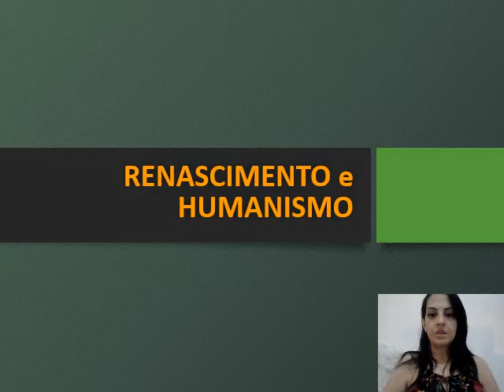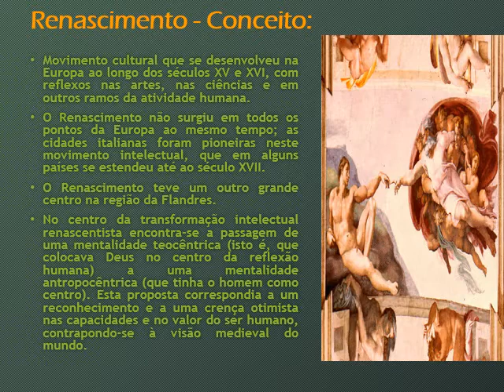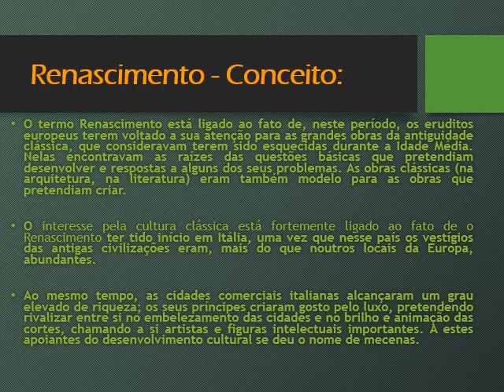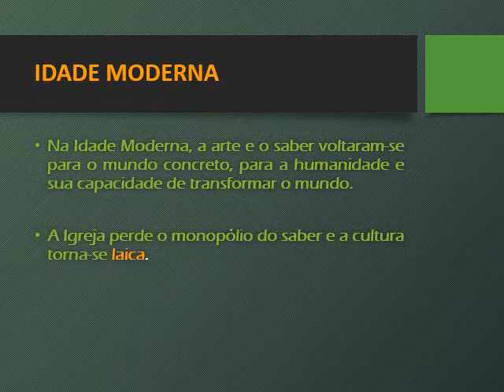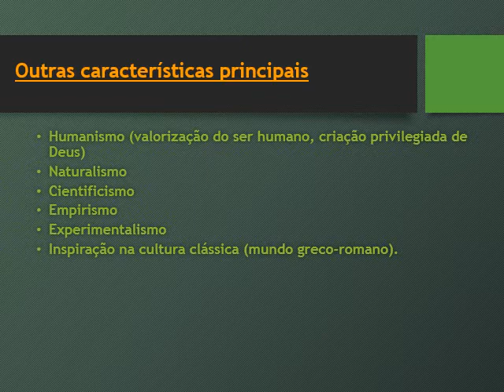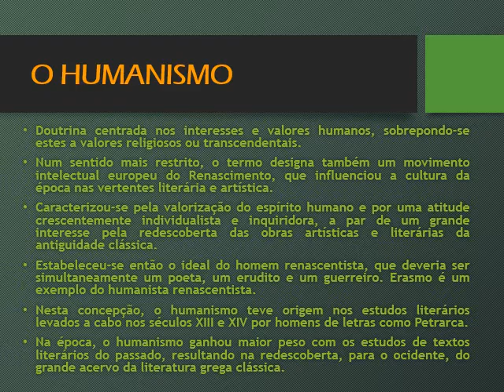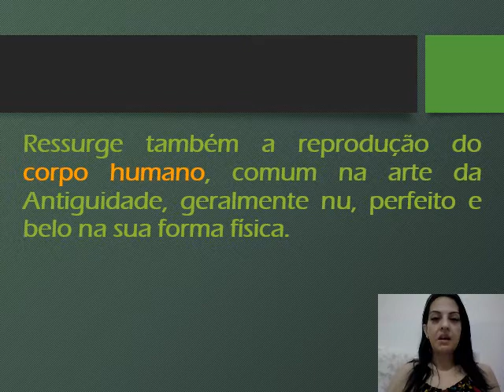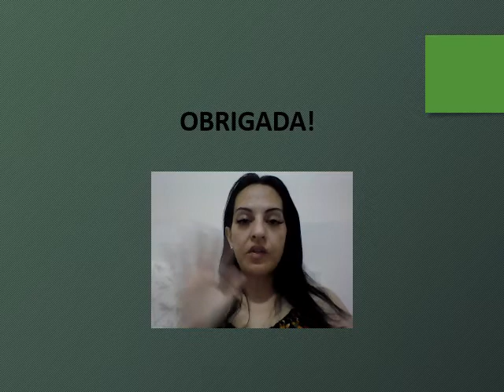1ª série - Artes - Conteúdo: Humanismo - 19/05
Videoaula sobre Humanismo 1ª série